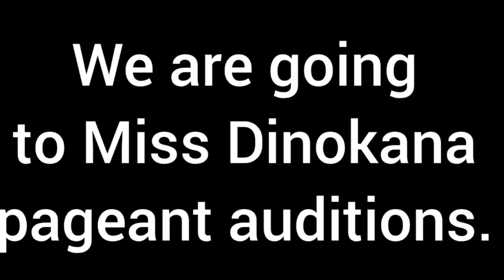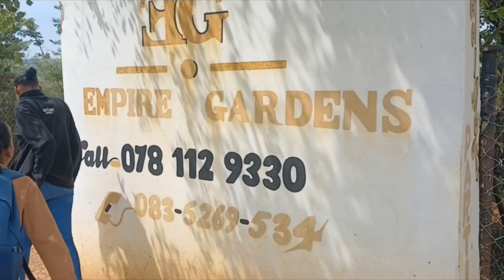My first video. // Come with me to Miss Dinokana auditions.